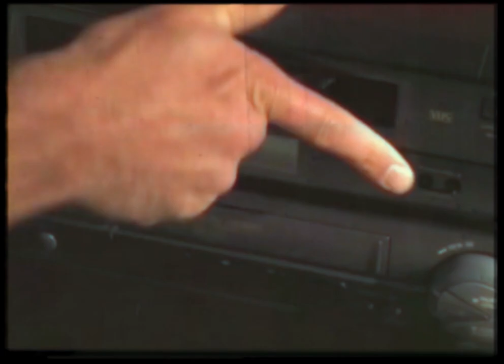Alex Gray on the FishBeard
Check out the new FishBeard Commercial featuring Alex Gray @a_gray smangin' the lip on the new model.